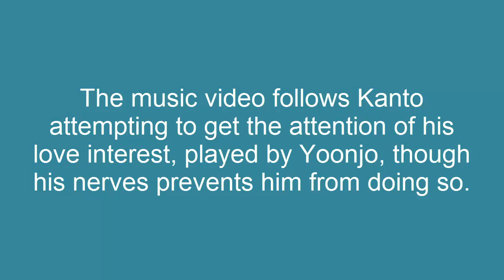Kanto releases “Before the Snow” MV ft. Yoonjo and As One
TROY’s Kanto makes a return as a soloist with his new winter single “Before the Snow” featuring the sweet vocals of As One, released on December 11th along with its music video, which features former Hello Venus member Yoonjo.